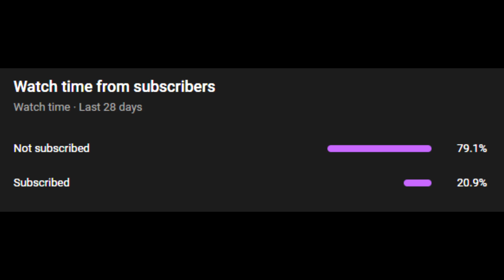The Factory Experience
Factory is pretty fun when you don't care
been playing tarkov again and game is still bad lol